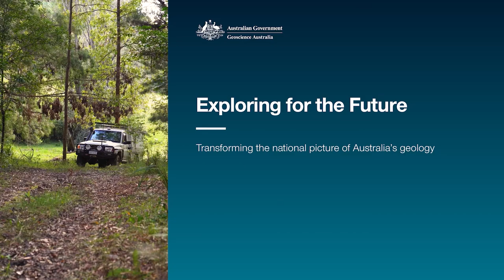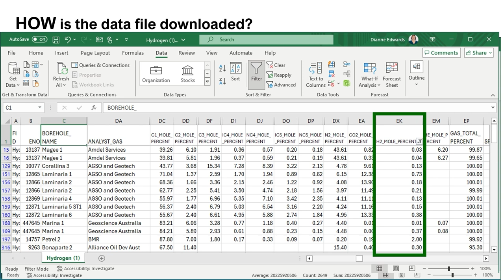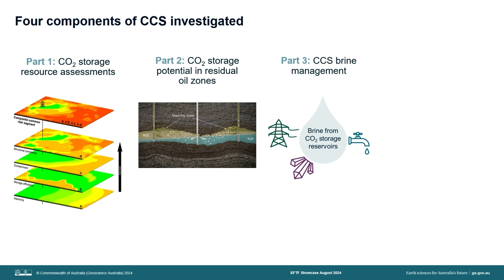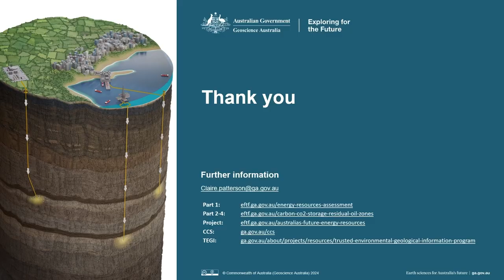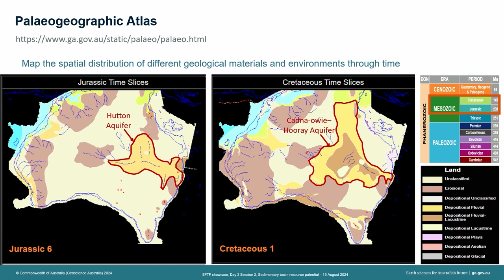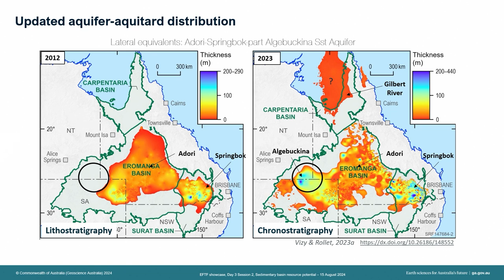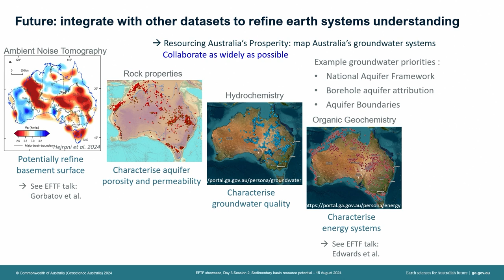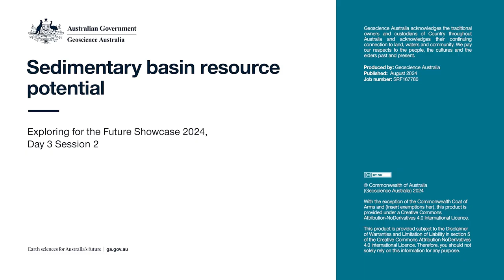Sedimentary basin resource potential - EFTF Showcase 2024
Geoscience Australia held the final Exploring for the Future online public Showcase during 13–16 August 2024, marking the conclusion of this remarkable 8-year program and celebrating its enduring legacy.

Since 2016, the $225m Exploring for the Future program has been gathering, analysing and providing precompetitive geoscience data, information and tools to help inform decision-making by government, community and industry on the sustainable development of Australia's mineral, energy and groundwater resources, supporting our transition to net zero by 2050.

The 2024 Showcase was a free online event, where geoscience experts shared the latest results from the program and highlighted its impacts, benefits and achievements.

Day 3 included a ‘National resource potential assessments’ theme, covering our latest research into hydrogen, carbon capture and storage (CCS), and green steel with an overview of the new Green Steel Economic Fairways tool and our work on national inventories of basins for energy and groundwater, mineral and mine waste potential.

00:00 - Exploring for the Future Introduction
7:19 - Australian Source Rock and Fluid Atlas - Accessible visions built on historical data archives - Dr Dianne Edwards
22:35 - CO2: Where can we put it and how much will it cost? - Claire Patterson
41:26 - National aquifer framework: Putting the geology into hydrogeology - Dr Nadege Rollet
1:05:20 - Q&A Session